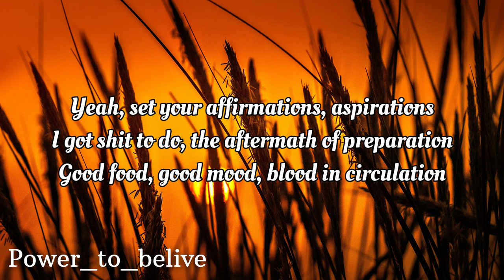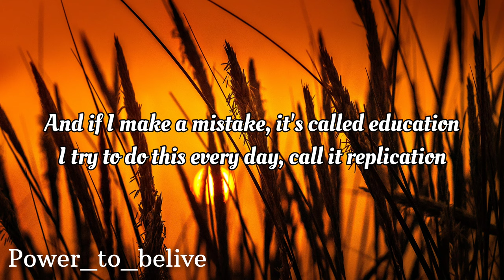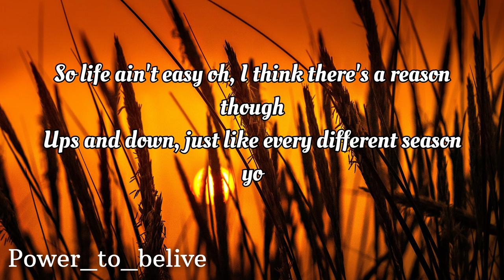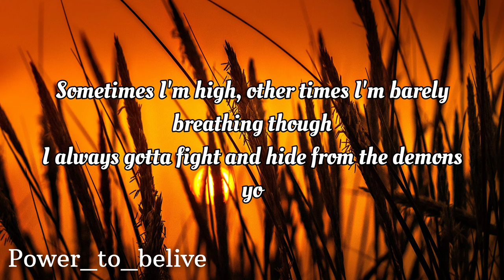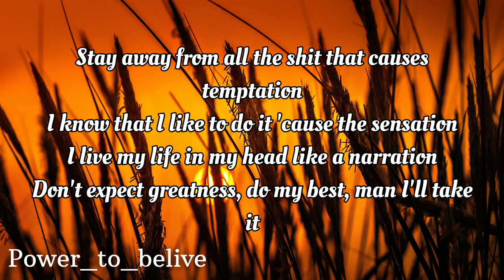NEFFEX - Good Day (Wake Up) ☀️ (LYRICS)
LYRICS:

INTRO:
Step 1
Wake up, early rise, gonna rise with the sun
Step 2
Get something good, some food in you
Step 3
Think real hard bout what you wanna be
Step 4
Yea f*** everybody just do your thang

HOOK:
Wake up! Today’s gonna be a good day x8

VERSE:
…set your affirmations
Aspirations
I got shit to do
The aftermath of preparation
Good food, good mood
Blood in circulation
One step at a time, yea that’s how you make it
Set a goal you control and the steps you take‘em
I try to pick one thought have some concentration
And if I make a mistake it’s called education
I try to do this every day, call it replication

VERSE 2:
So life ain’t easy oh
I think there’s a reason tho
Ups and down
Just like every different season yo
Sometimes I’m high
Other times I’m barely breathing tho
I always gotta fight and hide from the demons yo
Negative thoughts
Are poison they rot uh
Head full of flaws
So here come the claws
They’ll never stop unless I can swap
All the bad for the good in my head when I’m lost
Uhhh
Yea, so imma fake till I make it
Positive thoughts are overtaking I got patience
One day at a time is how you operate a cadence
A flow, you grow, you show yourself a foundation
Stay away from all the shit that causes temptation
I know that I like to do it cause the sensation
I live my life in my head like a narration
Don’t expect greatness, do my best man I’ll take it